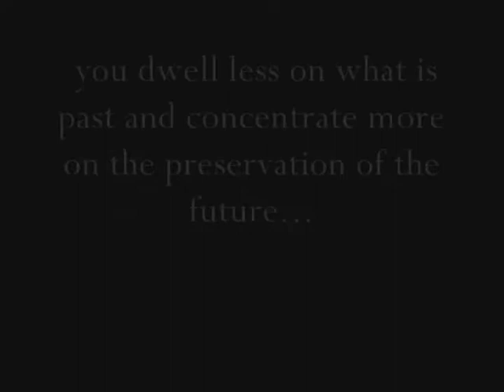Hawksbill Turtle Hatchling Encounter, Trinidad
Chance encounter with a Hawksbill Turtle hatchling while spearfishing that just made me take a time out to record part of his journey which at this stage of life, would be one of if not the hardest parts he would have to go through to survive. Hope he makes it to adulthood and beyond ;)